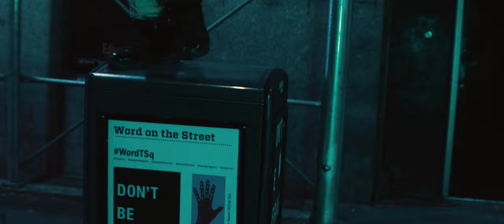Rashad Young - Tyson Fury (Official Video) [@ohshootproductions]